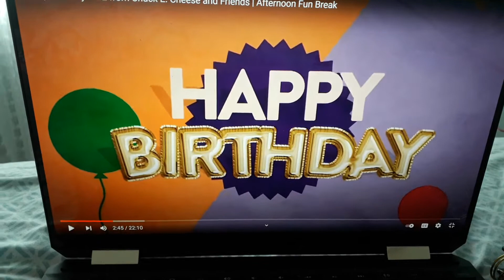Chuck E Cheese Happy birthday For Teon T Stevenson